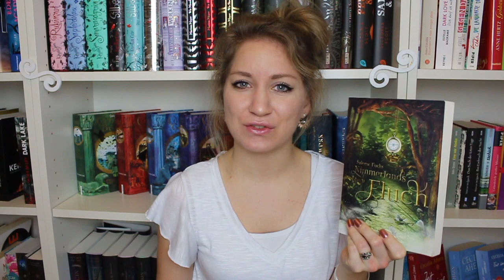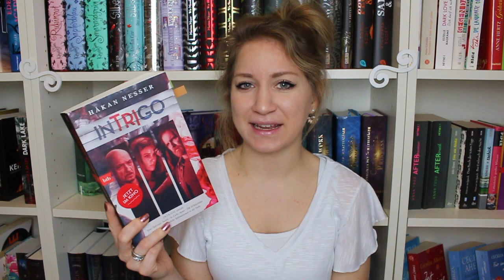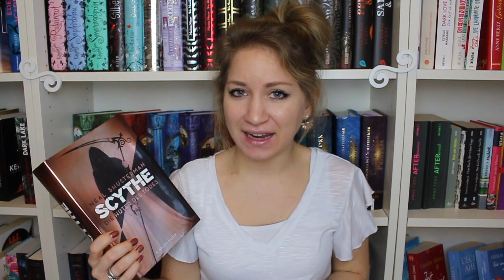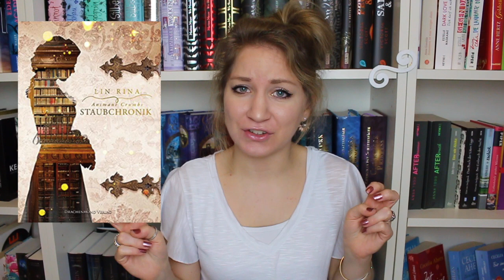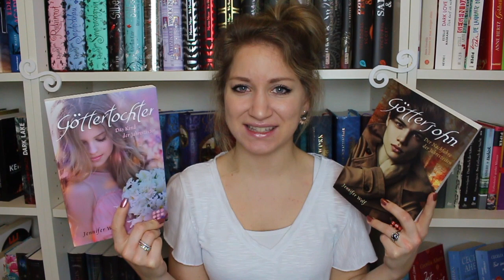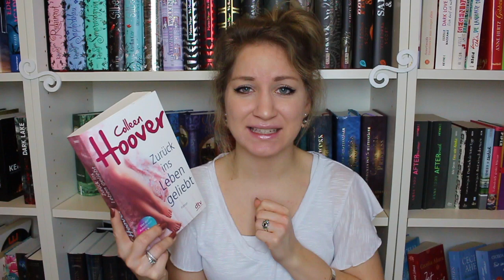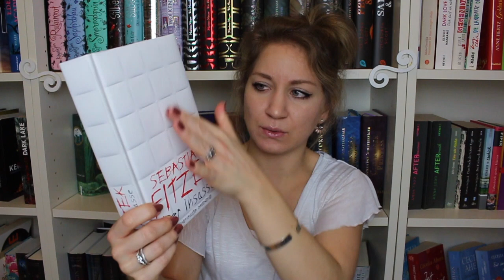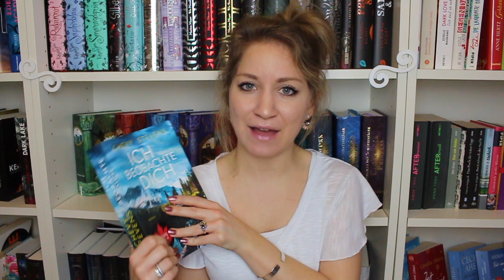✨Meine Bücher TOPS & FLOPS 2018 - Jahreshighlights & Enttäuschungen 📚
Hallööööchen,

Schön, dass du wieder mit dabei bist zu einem neuen Video von mir! Diesmal zeige ich dir meine Bücher TOPS & FLOPS von 2018!
Falls du meinen Jahresrückblick noch nicht gesehen hast, kannst du ihn dir hier anschauen:

Die gezeigten Bücher in diesem Video findest du zum Beispiel hier:

Meine Flops:

Salome Fuchs - Nimmerlands Fluch
Marieke Nijkamp - 54 Minuten
Stille Nacht von Beatrix Gurian, Manuela Martini, Ulrike Bliefert, Bettina Brömme und Nora Miedler
Hakan Nesser - Intrigo

Meine Tops:

Karen M. McManus - One of us is lying
Lin Rina - Animant Crumbs Staubchronik
John C. Maxwell - How successful people win
Jennifer Wolf - Göttertochter
Chevy Stevens - Ich beobachte dich
Jennifer Wolf - Göttersohn
Neil Shusterman - Scythe
John Strelecky - Das Cafe am Rande der Welt
Colleen Hoover - Zurück ins Leben geliebt
Josephine Frey - Im Enddefekt
Sebastian Fitzek - Der Insasse

Ich hoffe, ich konnte dich mit diesem Video etwas inspirieren. Hab es fein, bis zum nächsten Video! :)